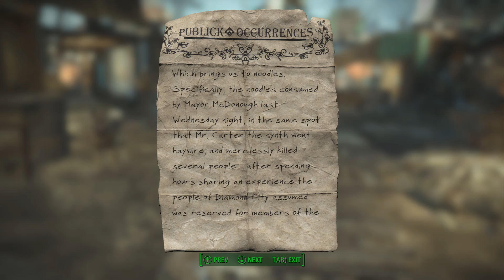Fallout 4 Survival | The B-E-A-U-Tiful Piper! | Project OneLife - Ep.11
Music/Sounds are used from any of the following websites:
Royal Free Sounds (CC Attribution 3.0)